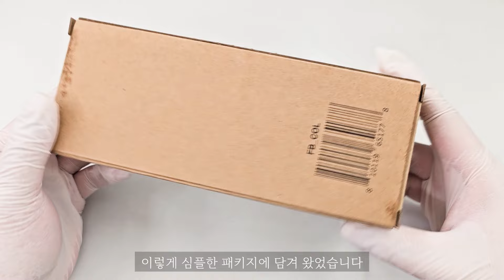WD-40 향수가 나올 줄이야..은근 중독적인 기름 냄새 smells like wd40 EDP by MSCHF | 쎈스쟁이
'성역은 없다'라는 슬로건을 내세우는
미스치프(MSCHF)는 여러가지 재밌는
아이디어와 신박한 기획을 선보여 왔는데요.

수 많은 작품들 중에서 제가 꽂힌
제품은 당연히? 향수겠죠.

이름하여,
Smells Like WD40 EDP.
WD-40 윤활방청제 향을 만들었더라고요
설레고 재밌는 마음으로 리뷰 해봤습니다.